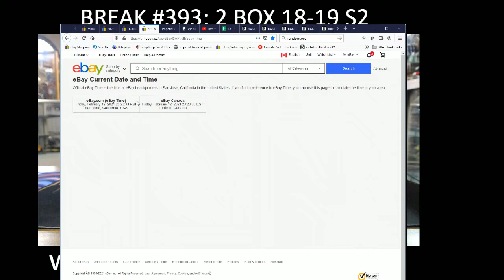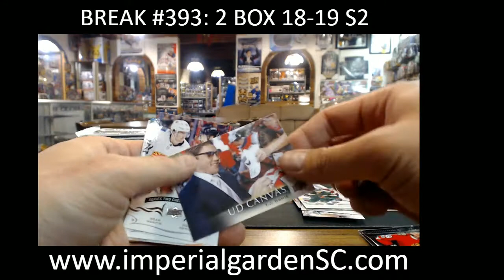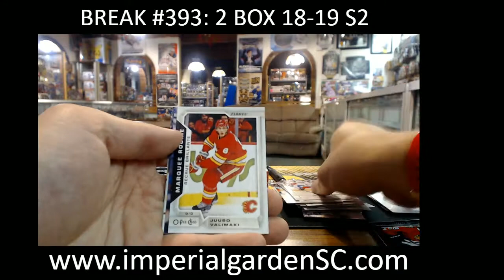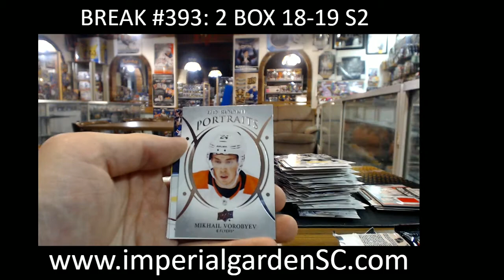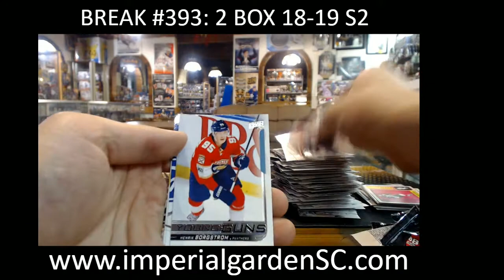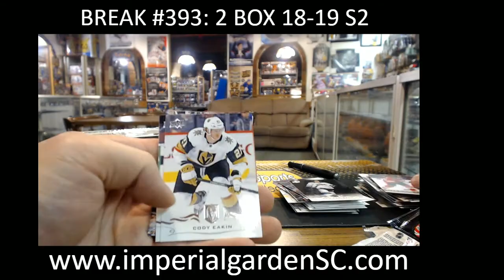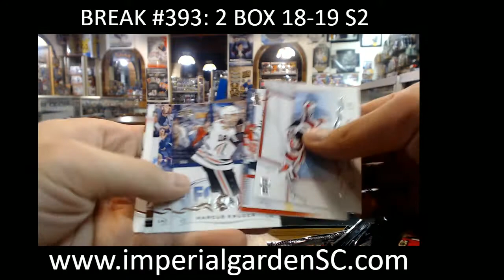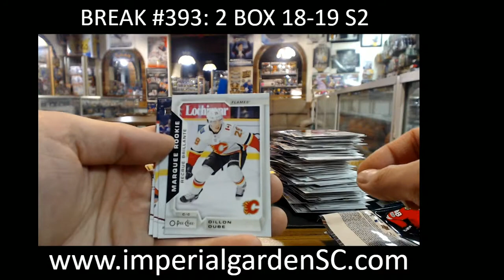BREAK #393 : 2 (TWO) BOX 18-19 UD SERIES 2 HOBBY BREAK